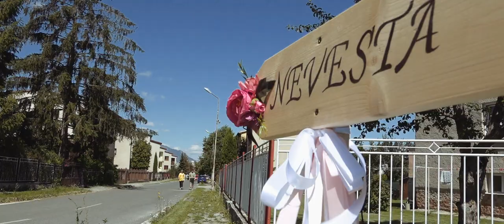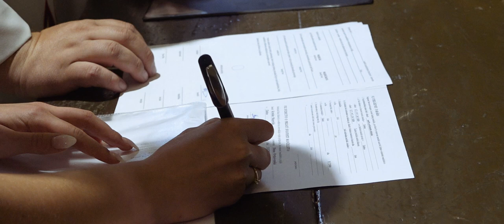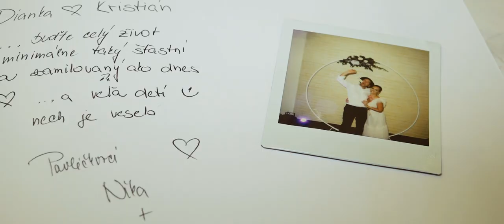SVADBA - klip (Kežmarok - Ľubica / Tatranská Kotlina - Hučava) @RoboVideo.kameraman / svadobné video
kameraman / strih: Robo Video
fotograf: Vladimír Citriak
DJ Edo Horanský